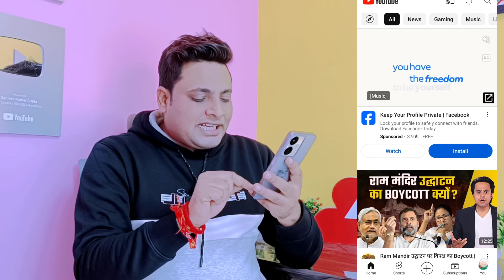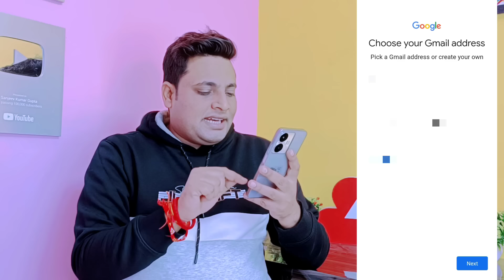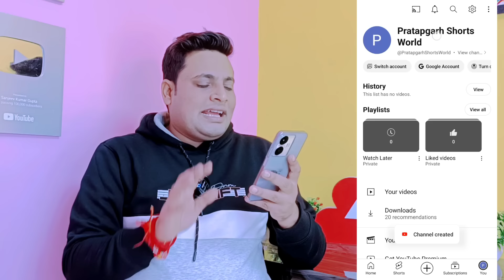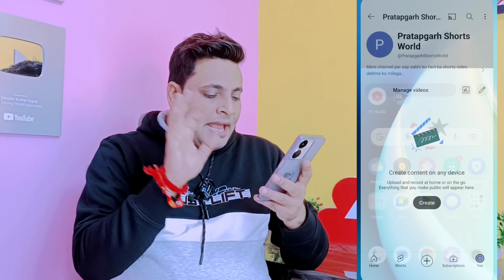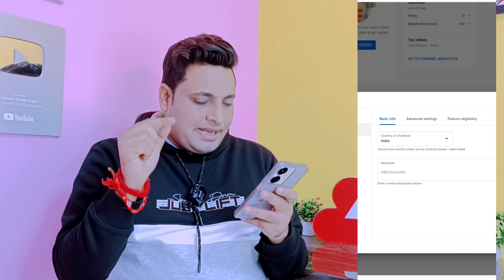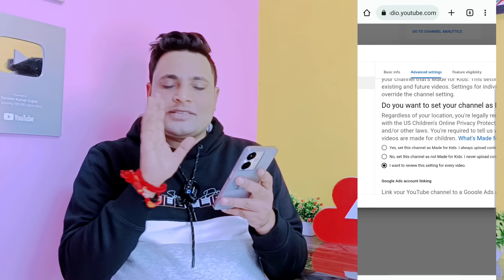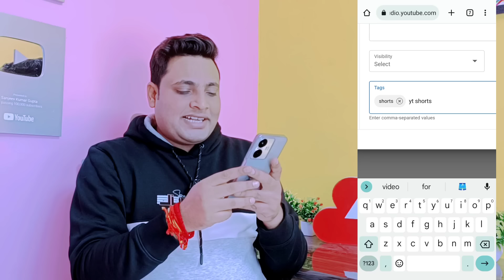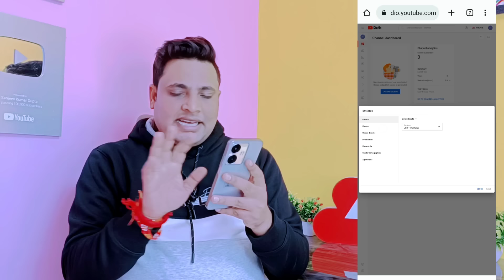YouTube Shorts Channel Kaise Banaye 2024 | How To Create YouTube Shorts Channel On Mobile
mobile se shorts channel kaise banye
how to create a youtube shorts channel
how to create shorts channel
shorts youtube channel kaise banaye
youtube shorts video ke liye channel kaise banaye
shorts channel kaise banaen